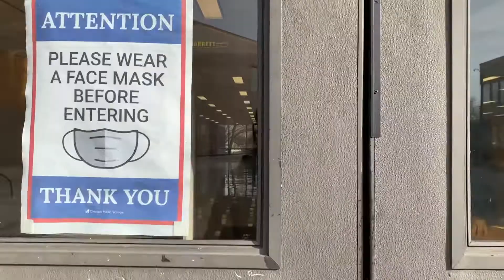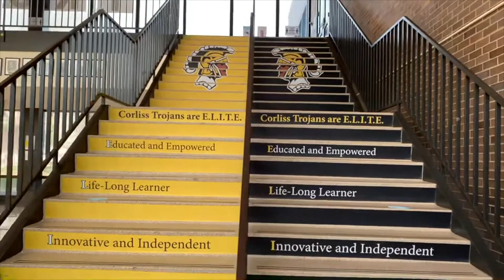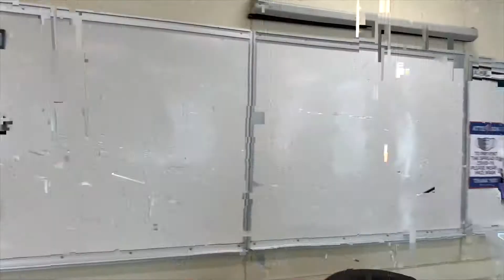Corliss Virtual Walk Through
Walk through of Corliss High School in Chicago